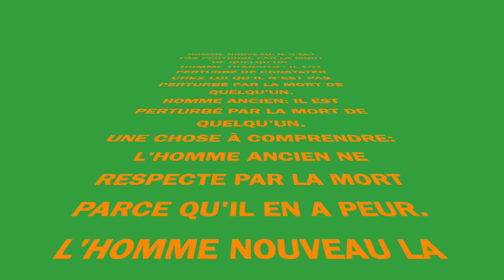LA MORT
Extrait du livre 'La Différence' Daniel Kemp